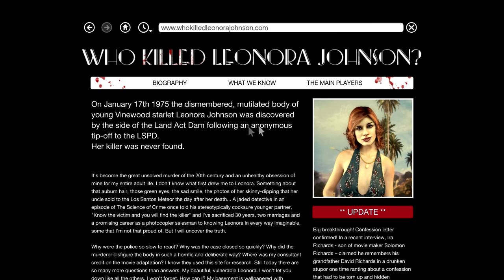GTA 5 - I FOUND CJ's GHOST (secret easter egg)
GTA 5 I found CJ's ghost in GTA V. In this scary easter egg investigation video you'll see what happens if you go to CJ's house at night in Grand Theft Auto 5. I actually managed to find CJ's ghost and the whole experience was pretty scary so I hope you'll enjoy this creepy GTA 5 easter egg video.